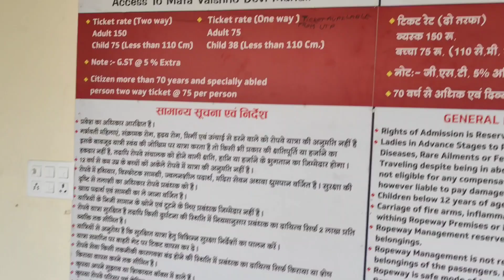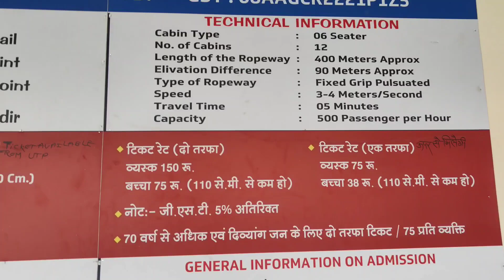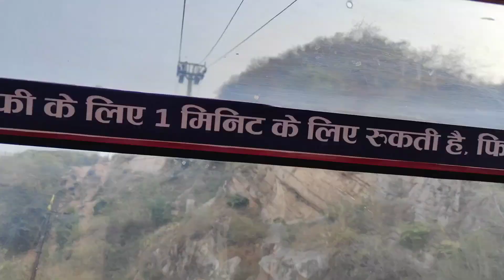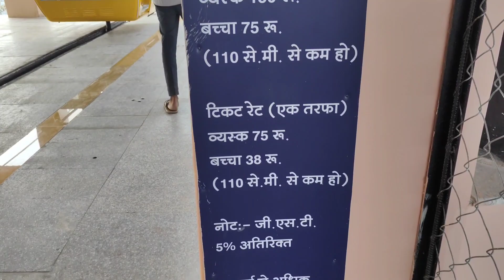new ropeway for mandir in Jaipur ropeway bmw1250gs scorpiolover family happy 🇮🇳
@MHriderarshad new ropeway banaa hai Jaipur ke andar upar ek Mandir hai bahut nice jagah hai aap logon Ko time mile to jarur Jana udhar per parking available hai bahut chhote time mein bhi aap log ghoom ke a sakte ho Delhi Bypass road khole ke Hanuman ki Mandir ke najdeek mein hai local bus se bhi ja sakte ho apni bike se bhi le ja sakte ho vahan parking available Hain car parking bhi available ha. ek location eidga se bhi nijik hai